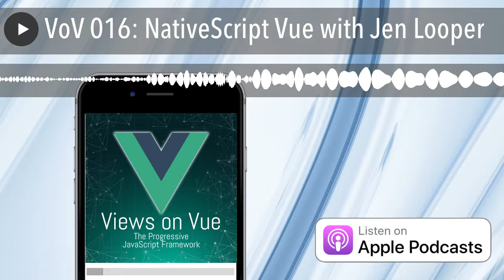VoV 016: NativeScript Vue with Jen Looper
Panel:

 Chris Fritz
 Joe Eames
 Divya Sasidharan

Special Guests: Jen Looper

In this episode of Views on Vue, the panelists discuss NativeScript-Vue with Jen Looper. Jen is a developer advocate at Progress and the project that she is most involved in is NativeScript, which allows you to build mobile apps. The subset of NativeScript that she is really passionate about is NativeScript-Vue. They talk about what NativeScript and NativeScript-Vue are, resources to help learn NativeScript, and more!

In particular, we dive pretty deep on:

 Jen intro
 What is NativeScript?
 A way to build mobile apps using JavaScript
 Similar to React Native
 Can use Angular, Vue, or no framework at all
 NativeScript is a more of a run-time
 NativeScript as a translator
 Under the hood implementation details
 78 custom built modules
 How different is the Vue developer experience using NativeScript?
 NativeScript Playground
 Visual Studio Code
 VS Code snippets
 NativeScript Sidekick
 Working on NativeScript-Vue tutorials
 Developing a NativeScript
 Templating
 Does NativeScript off the ability to inspect elements as you work through them?
 Vue DevTools
 Testing with NativeScript
 NativeScripting.com
 NativeScriptSnacks.com

Links:

 Progress
 NativeScript
 NativeScript-Vue
 JavaScript
 Angular
 React Native
 Vue
 NativeScript Playground
 Visual Studio Code
 NativeScript Sidekick
 Vue DevTools
 NativeScripting.com
 Elocute
 Jen’s GitHub
 JenLooper.com
 Vue Vixens

 Kendo UI
 Digital Ocean
 FreshBooks

Picks:

Chris

 Cooking Shows
 Strange names of groups of animals- tweet them to him @chrisvfritz

Divya

 Debugging Modern Web Applications by Mozilla

Joe

 Shazam! Movie
 Getting domesticated Foxes from Russia for Vue Vixens

Jen

 Bombshell: The Hedy Lamarr Story on PBS
 VS Code Can Do That? Series
 Cat School